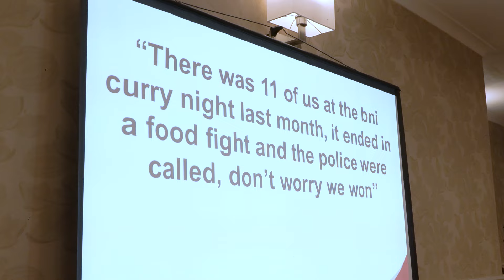Is Your Message In BNI Clear? A Game You Can Play In Your BNI Chapter | BNI Education Slots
In this engaging and educational video, Kieran Toner takes the stage during a BNI Education Slot to address a crucial aspect of networking within BNI chapters: the clarity of your message. Utilising a familiar game, Kieran brings to light the common challenges members face in communicating effectively within their network. This video is not only a fun and interactive session but also serves as a valuable lesson for BNI members striving to enhance their referral marketing strategies.

You can even play this game in your own BNI chapters.

Video Overview

Introduction to the Game: (00:00) Kieran starts by introducing a game that many of us have played at some point - Chinese Whispers. The game's objective is to pass a message through a chain of people and see how it evolves, demonstrating the importance of clear communication.

Execution of the Game: The game begins with Kieran whispering a message to the first participant, which then gets quietly passed around the room. The anticipation builds as the message travels through the participants, leading to a humorous and enlightening reveal.

Revelation of the Original and Final Messages: (00:59) The final participant shares the message as it was received, which turns out to be a far cry from the original. Kieran reveals the initial message about a curry night that ended in a food fight, highlighting how drastically information can be altered through indirect communication.

Key Takeaway and Educational Moment: (02:02) Kieran then transitions to the core lesson of the session, emphasizing the significance of having a clear and concise message in BNI settings. He points out that the essence of participating in BNI is not to delve into the minutiae of one's business but to generate referrals by clearly stating who you want to do business with, how you can benefit them, and how members can introduce you to potential clients.

Three Crucial Points for Clarity: Kieran elaborates on three essential components to ensure your message is clear:

Who You Want to Do Business With: Identifying the ideal client or referral.
How You Can Benefit Them: Articulating the value proposition of your service or product.

How Members Can Introduce You: Providing a simple and effective way for BNI members to refer you to potential clients.

Conclusion and Applause: (03:13) The session wraps up with Kieran encouraging members to refine their messages, focusing on the critical elements that facilitate effective referrals. The video ends on a high note with applause from the audience, appreciating the insightful and entertaining presentation.

Conclusion

Kieran Toner's presentation, "Is Your Message In BNI Clear? A Game You Can Play In Your BNI Chapter," masterfully combines humor with educational value, making it a must-watch for BNI members and anyone interested in networking and referral marketing. This video serves as a reminder of the power of clear communication and the impact it can have on your business growth within a networking group. By focusing on who you want to connect with, how you can benefit them, and how others can introduce you, you can significantly enhance the effectiveness of your BNI participation. Remember, clarity is key to making the most out of your BNI experience.